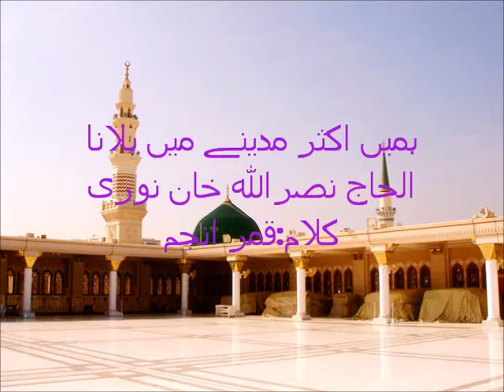Hamain Aksar Madine Me by Alhaaj Nasrullah Khan Noori